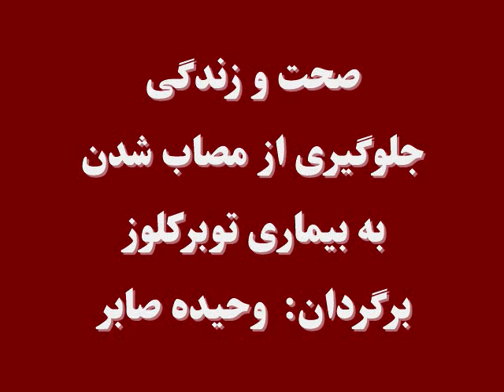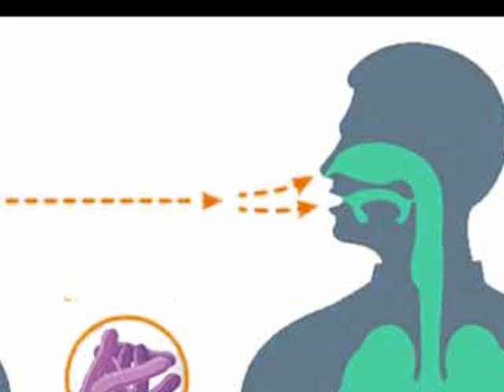صحت و زندگی: جلوگیری از مبتلا شدن به بیماری توبرکلوز، برگردان: وحیده صابر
به گفته مسوولان شفاخانه امراض ساری افغان - جاپان در کابل، ماهانه حدود 800  فرد مبتلا به بیماری توبرکلوز برای  تداوی به این شفاخانه مراجعه می کنند.
توبرکلوز انواع مختلفی دارد مانند  توبرکلوز مغز، گرده، پوست و استخوان، اما برنامۀ این هفتۀ صحت و زندگی به روش های پیشگیری از مبتلا شدن به بیماری توبرکلوز شُش (توبرکلوز ریوی) اختصاص دارد: